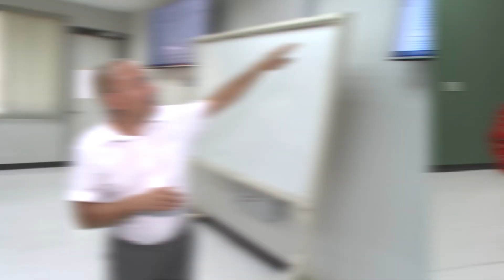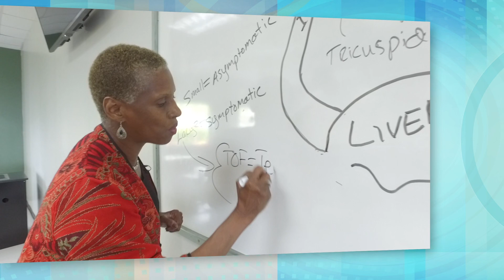High Quality Educators Teaching Excellence - UMHS Caribbean Medical School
The University of Medicine and Health Sciences takes pride in the great faculty and staff that is associated with the Medical school.  Each and every faculty member is highly qualified and genuinely wants to help every student attain their goal in graduating, obtaining an MD degree and matching into a residency

taking advantage of a shared structure on messenger RNA you can use a single primer to amplify every messenger RNA in the cell.

What I'm most proud about is the wonderful quality of our faculty.

The congenital heart diseases represent malformations or abnormalities with which an individual is born with.

This school only hires high quality educators who are experts in their field including MDs and PhDs this is the most student centered institution that I have ever taught.

That muscle right there is going to be the serratus anterior it's going to come along it's going to attach to the medial border of the scapula.

At UMHS highly credentialed faculty are recruited primarily from the United States. they come to St. Kitts from prestigious medical schools because they can dedicate all of their time to teaching and work in a small school environment.

 when the key benefit is that we offer a small class size and lots of personal attention.

Since UMHS is not a research institution the faculty are able to dedicate 100% of their time to students. They are fully committed to the success of each and every student. watch your finger right behind the medial malleolus and see that you can feel the artery. yeah can you feel it now? yeah

And they have the advantage of having highly dedicated faculty who are not distracted by many many other demands on them. Are here to teach their master teachers. They love teaching.

Teaching is my passion it's not my profession. I basically treat everyone as my own like you know, family and try to help them as much as possible in the class outside the class.

 The methods these dedicated professionals use include traditional teaching and technology enhanced lecture format along with the personalized education made possible by a small student to faculty ratio. Faculty assisted tutoring for students requiring additional support on a given topic. Individual learning leveraging the extraordinary campus technology through the library and Learning Resource Center via a wireless environment on campus or at home. Each student has an academic advisor providing guidance throughout the process of becoming a physician and each student's progress is monitored semester by semester so that extensive sources of counseling and tutoring can be provided to ensure success.

 So my experience with UMHS has been has been quite fantastic they always told me that the faculty we're amazing you know will vary one-on-one with the students and so that's kind of what I came to expect and when I came here it wasn't a letdown.

 From advising on campus through the preceptor program in the innovative fifth semester UMHS students benefit from a uniquely personal approach to medical education that provides a strong foundation as they move on to clinical rotations and medical residency.

00:04 Teaching Excellence
00:36 Jane Harrington, PhD  Course Director & Assistant Professor of Microbiology
00:19 Edwin Purcell, PhD Dean of Basic Sciences
01:11 Thomas Last, PhD Associate Dean of Basic Sciences, Dean of Student Affairs & Professor of Cell Biology
01:40 David L Felten, MD, PhD Associate Dean of Clinical Sciences
01:56 Prakash Mungli, MD Assistant Dean of Student Affairs, Chairman of Molecular Sciences Course, Director & professor of Biochemistry
03:29 Thivasa Rajogapal, MD  UMHS Graduate
03:40 Merrie Oei, MD  UMHS Graduate

Please check out more about the University of Medicine and Health Sciences by checking out these very popular links: